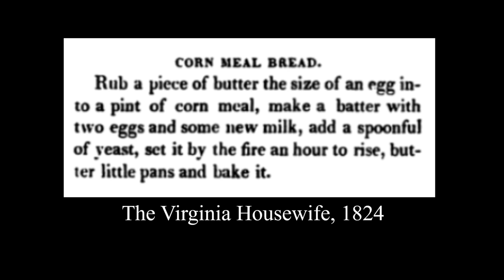Cornbread as it was 200 years ago |1824 Cornbread| Historical American Cooking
No flour, and no baking powder. Justine prepares cornbread from an 1824 receipt as it was 200 years ago in Early America.